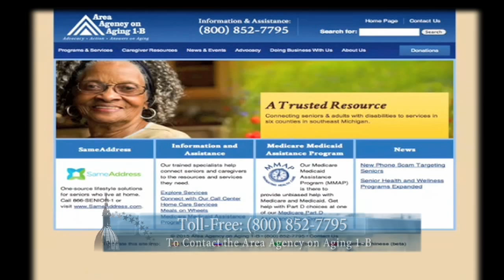The State of YOUR State - Area Agency on Aging 1-B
On this episode of The State of YOUR State Rep. Henry Yanez talks about all of the services offered by the Area Agency on Aging 1-B. His guest is Jim McGuire the Director of Research, Policy Development & Advocacy.